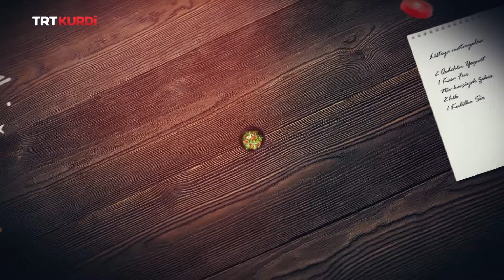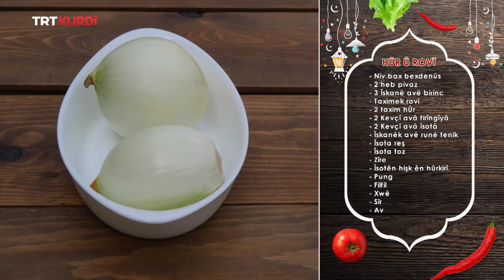SIFRA RAMAZENÊ (RAMAZAN SOFRASI 2022) BEŞA 8